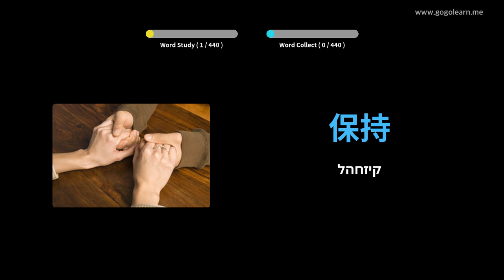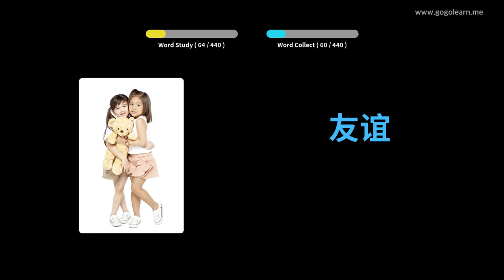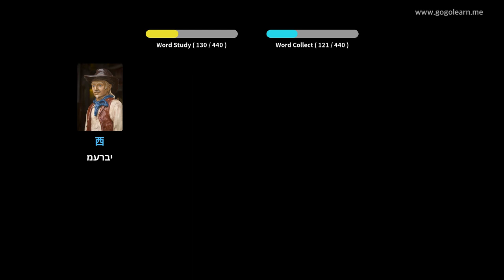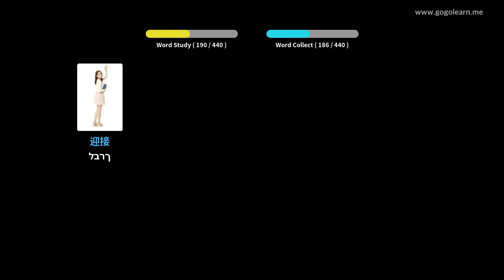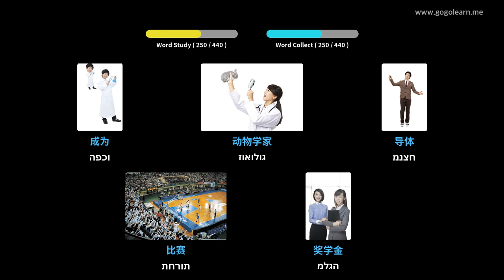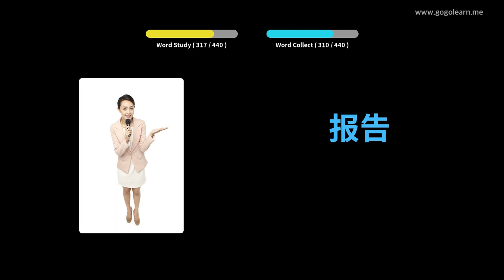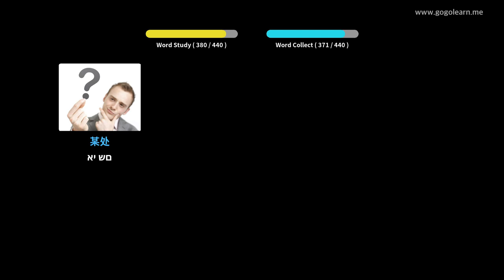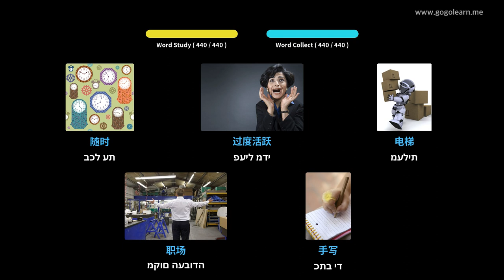למד עם תמונות סינית | אוצר מילים סינית בית ספר תיכון 2 | Golearn